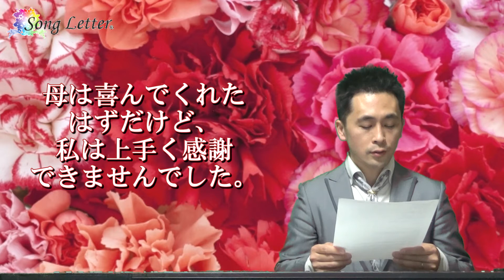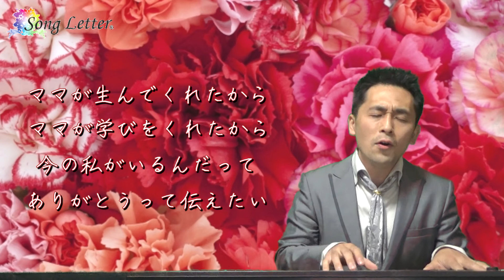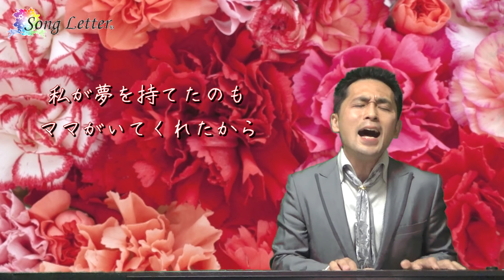【ママも孤独だったって、今ならわかるから】ママへ（ソングレター®）#50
すぐに曲が聴きたい方は2:01から　あなたの手紙が【無料】で曲になる！
ソングレター15周年記念キャンペーン実施中！

【ママも孤独だったって、今ならわかるから】ママへ（ソングレター®）
作詞／テレサ　作曲／安達充